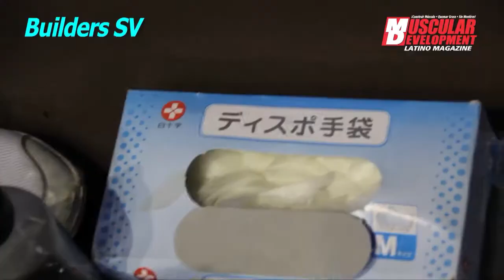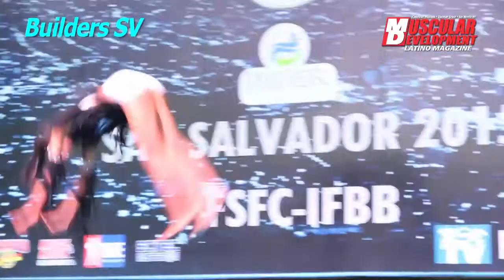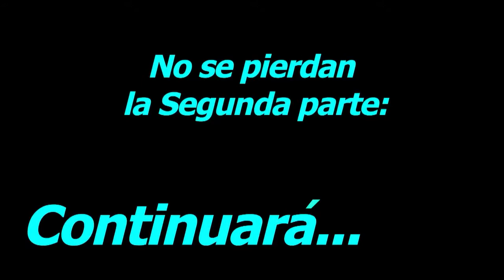IFBB World Junior & Masters Championships 2015 .El Salvador 2015 FSFC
Primera entrega / Builders SV

Diciembre de 2015 quedará marcado en la historia deportiva de El Salvador. San Salvador se convirtió en la capital del fitness y durante dos días, los salvadoreños observamos -en muchas ocasiones con asombro- a los y las atletas de 43 países que participaron en el IFBB World Junior & Masters Championships 2015.
Gracias al riguroso régimen que implementan para alimentarse y para entrenar, los y las participantes del evento deportivo internacional irradiaron energía al momento de mostrarnos sus músculos cuando posaron en la tarima.

La separación de sus segmentos musculares, la simetría de sus cuerpos, su desarrollo muscular, sus bikinis con lentejuelas o de colores, sus pieles bronceadas, la fuerza masculina y las sonrisas emocionaron al público que presenció la competencia que fue realizada en el Palacio de los Deportes, ubicado en las cercanías del corazón de San Salvador.

Builders SV fue testigo de la unión y camaradería que se vivió en World Junior & Masters Championships 2015 atrás del escenario. Y eso es lo maravilloso del deporte.

Cuando existen lazos de fraternidad y amistad, las barreras del idioma y de la competencia se rompen.

La mancuerna entre entrenadores y atletas también quedó en evidencia. El nivel en la competencia más esperada del año fue muy elevado.

El Salvador también ganó muchos amigos y amigas gracias al evento deportivo. La campeona del Mundo Lucrecia Tolkachier, de Argentina, y la subcampeona mundial, Patricia Barbero, de España, destacaron la hospitalidad, amabilidad y simpatía de los salvadoreños.

"Encantada de estar en El Salvador, de su gente, la verdad que tratan muy bien a la gente de fuera, es gente muy simpática y muy amable es un encanto estar aquí con vosotros. Gracias", afirmó Barbero.

No los hacemos esperar más y les presentamos la primera entrega del World Junior & Masters Championships 2015.